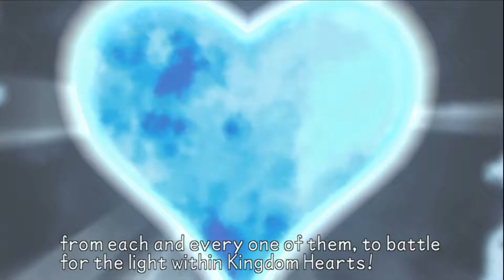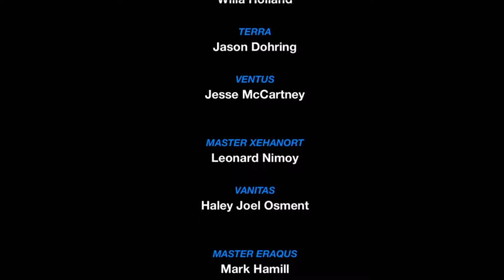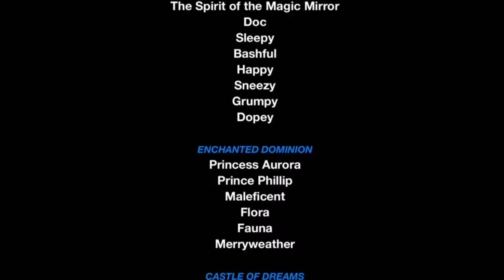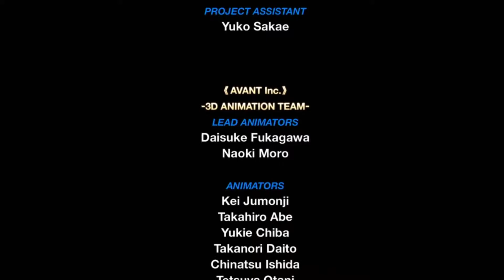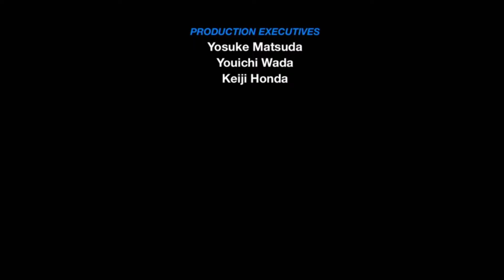Braig + Vanitas Final Fight (Aqua) + End/Credits - Kingdom Hearts Birth By Sleep Final Mix